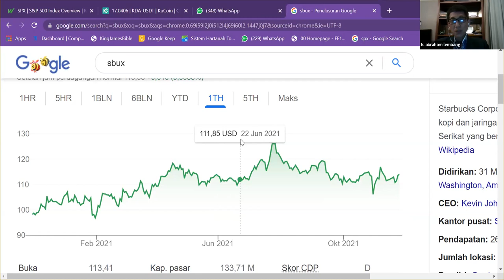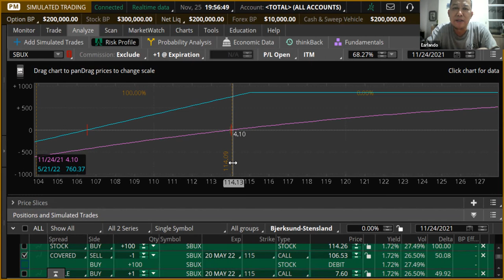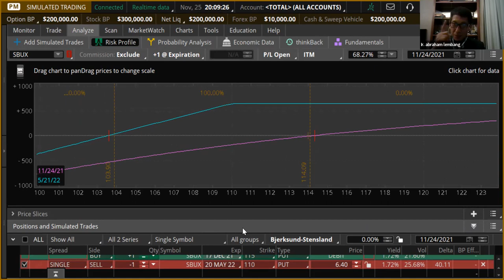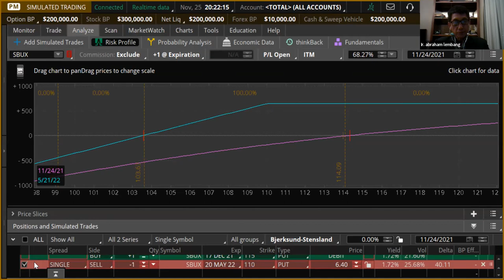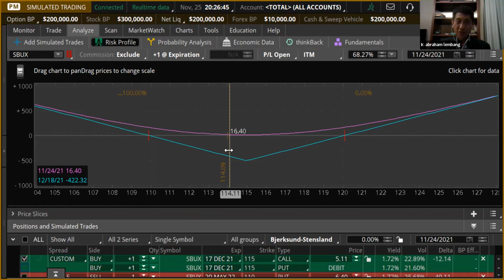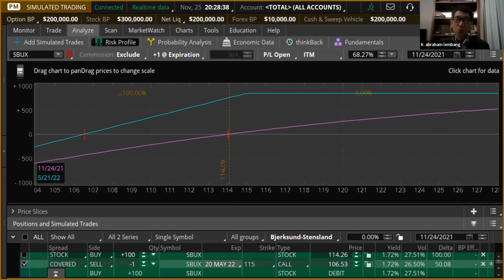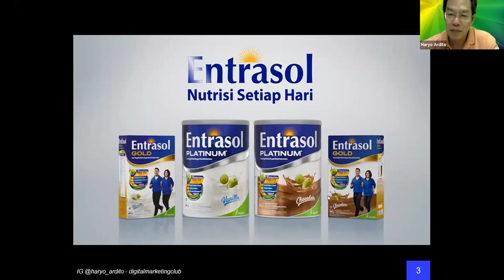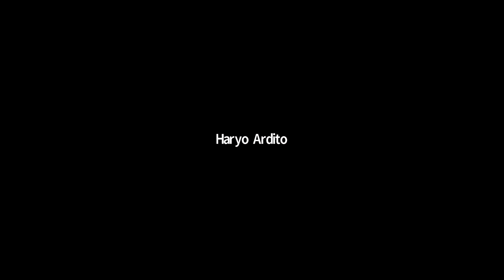Make Money During Lockdown by Abraham Lembang - Maestro Options